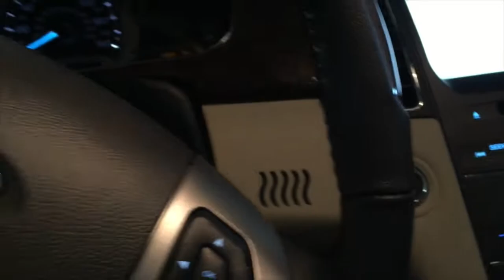Keeping Positive - The Art Show & A Lesson I Learned In Business